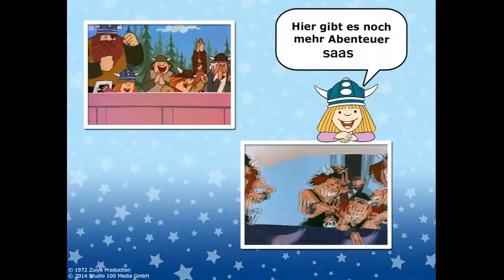YouTube Kacke: Wickie und Macell Davis (2017/HD)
Youtube Kacke: Wickie findet Marcell Davis unter Baumstamm.